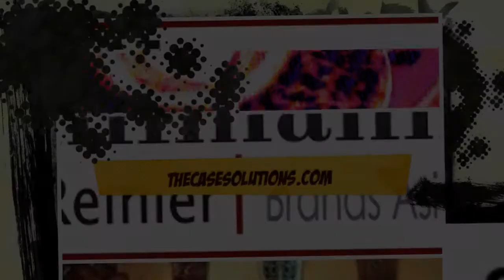Hilmann Reinier: Coke's Coffee Challenge in China Case Solution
This case is about Hilmann Reinier: Coke's Coffee Challenge in China
Get your Hilmann Reinier: Coke's Coffee Challenge in China Case Solution at TheCaseSolutions.com